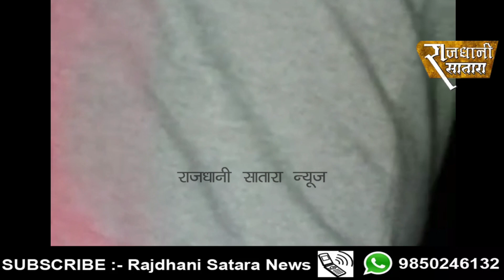चेतन सोळंकी व मित्रांचे कौतुकास्पद कार्य; पोलिस येईपर्यंत भीषण अपघात परिसरातील वाहतूक केली सुरळीत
चेतन सोळंकी यांनी मित्रांच्या सहकार्याने केले कौतुकास्पद कार्य; पोलिसदादा येई पर्यंत भीषण अपघात झालेल्या परिसरातील वाहतूक केली सुरळीत

अपघातातील मृत व्यक्तीला रुग्णालयात पोहचवून संबंधिताची ओळख पटवण्यासाठी सलग दोन दिवस केला सोशल मीडियाचा योग्य वापर